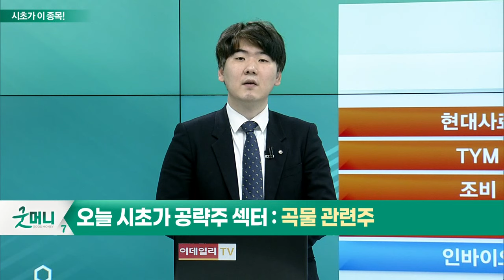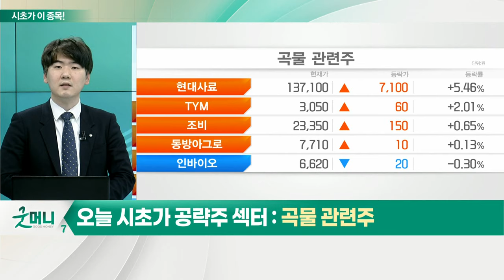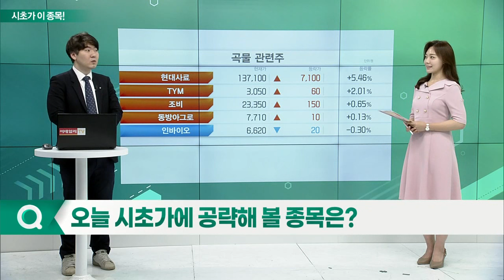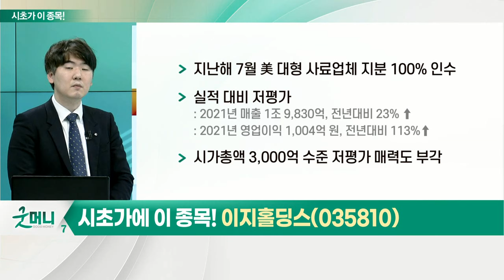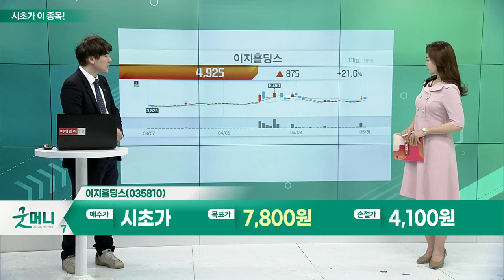이지홀딩스(035810)... 곡물 관련주_시초가에 이 종목 (20220602)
곡물 관련주
- 러시아-우크라이나 전쟁으로 곡물 수출 문제 발생
- 세계 밀 수출 4위 미국, 겨울 밀 생산량 25% 이상 급락
- 글로벌 식량위기 수년 동안 지속 가능성
- 러시아, 흑해 통하는 항구 봉쇄로 밀·옥수수 폐기 위기

- 세계 3대 쌀 수출국 수출 제한
- 식량 보호주의 우려 확대에 관련주 기대감
- 자회사 '농업회사법인 새들만' 지분 71.52% 보유
- 새들만, 서산 간척지 쌀 생산
- 팜스토리·마니커·정다운·이지바이오 지주회사
- 러- 우크라 전쟁 장기화로 곡물 가격 상승
- 기후 변화·전쟁 여파 등에 올해 생산량 감소 전망
- 대두 1위 수출국 아르헨티나 곡물 운송사 파업
- 지난해 7월 美 대형 사료업체 지분 100% 인수
- 실적 대비 저평가
- 시가총액 3,000억 수준 저평가 매력도 부각